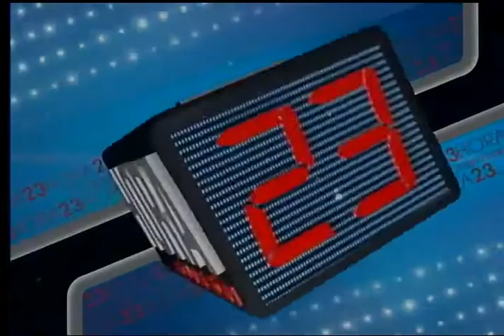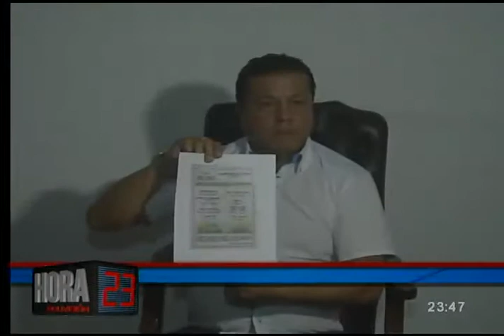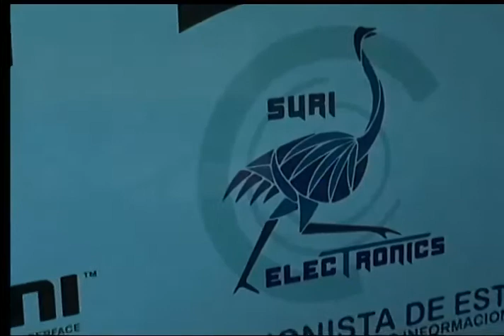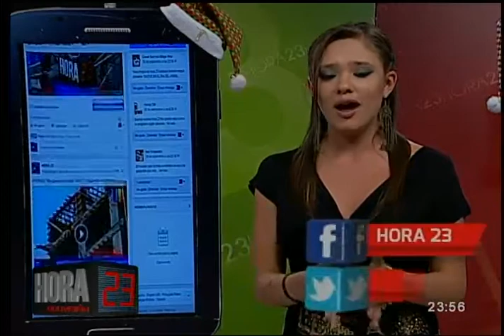Hora 23: Programa del 14 de Diciembre de 2016